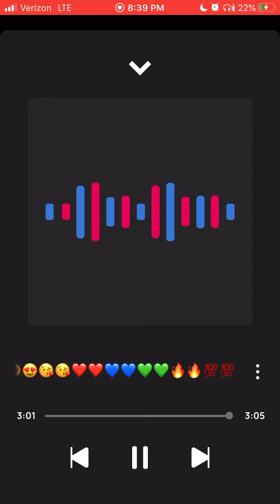King Solo ft Tye Love🙏🏾😍😍😘😘❤️❤️💙💙💚💚🔥🔥💯💯